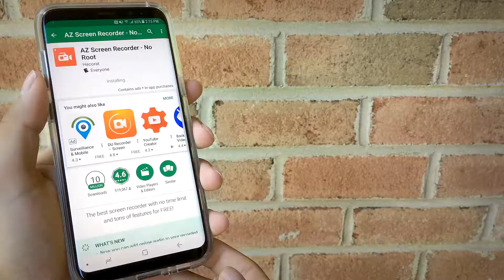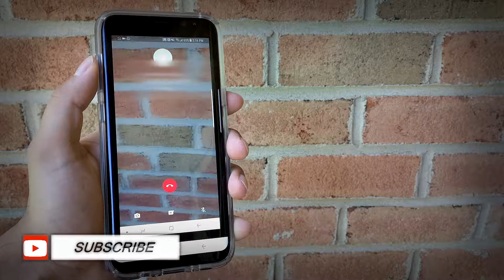How to Record Video Calls on Whatsapp